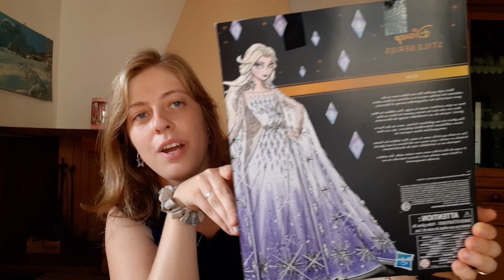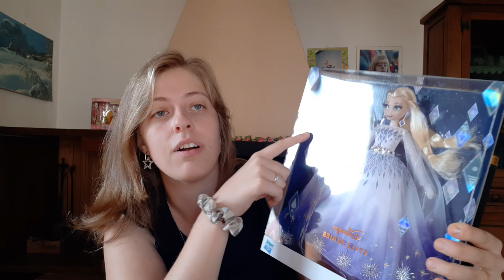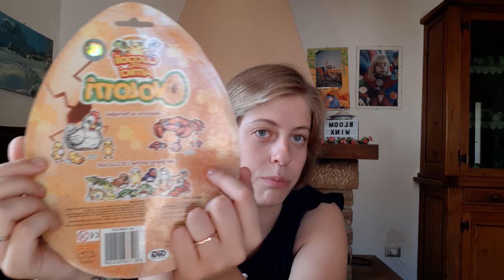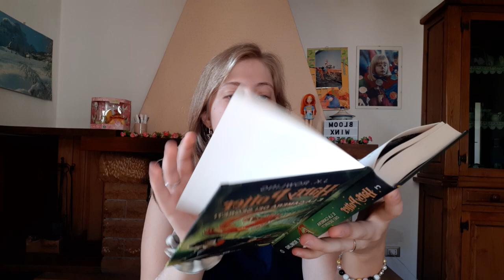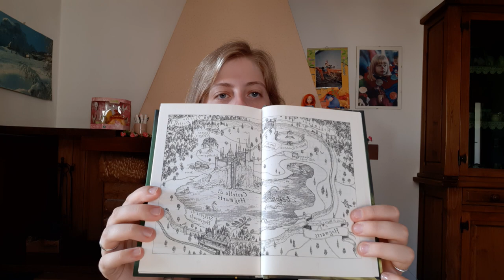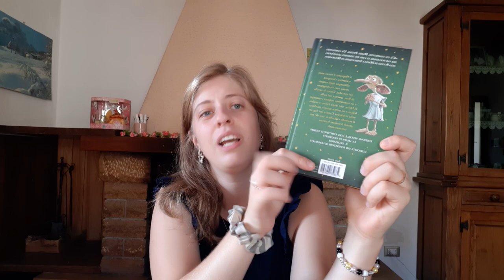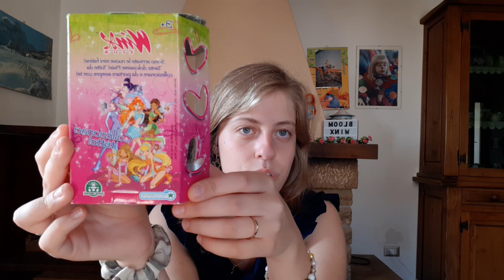HAUL #10 WINX, FROZEN, HARRY POTTER etc....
Vediamo insieme i miei nuovi acquisti... sia a tema WINX , che a tema Frozen. in più ho comprato delle cose un pochino fuori dal range di cose che di solito compro...
in più vi lascio i soliti link e la mia email. in più da questo video trovate anche il link di ko-fi. se vi può interessare supportarmi anche in questo modo...

Volete offrirmi un caffe?

Per qualunque tipo di informazione vi lascio la mia email...

Se volete scrivermi potete farlo anche attraverso la pagina instagram del canale..

e poi come al solito vi lascio il link per l’armadio di  Vinted